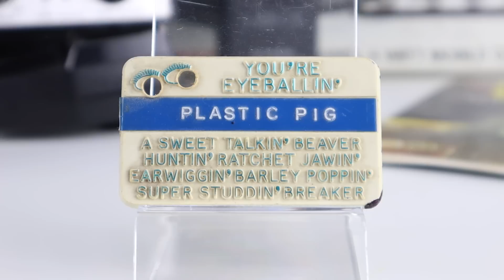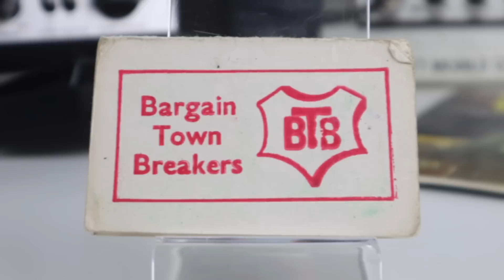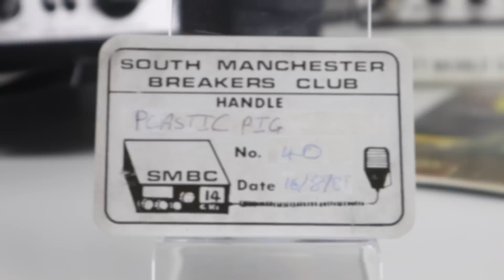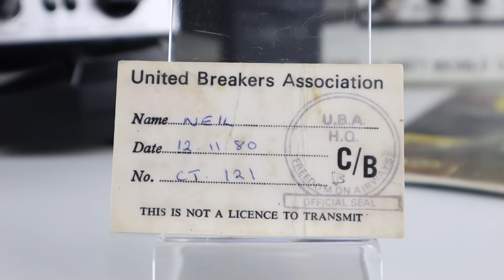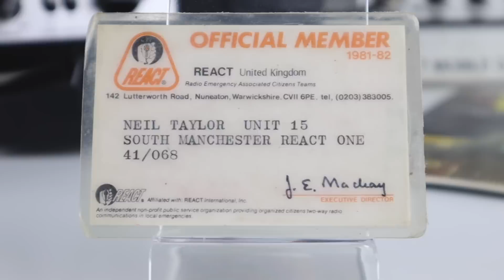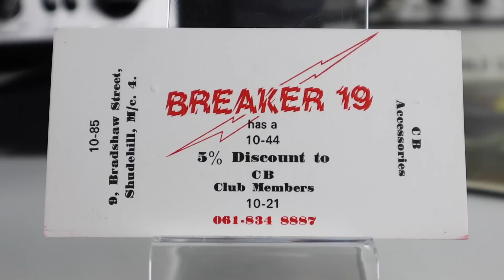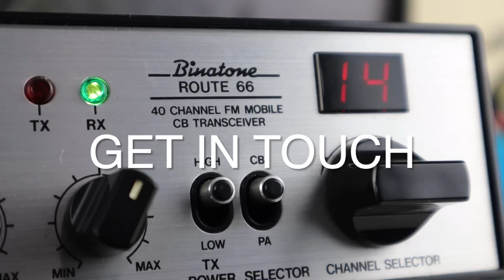CB Radio Operator Arrested & Taken To Court